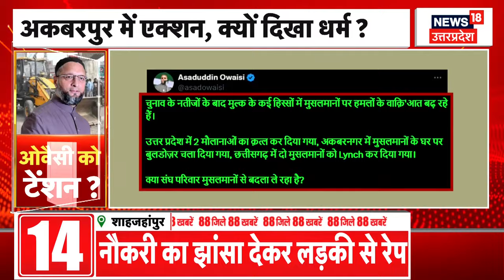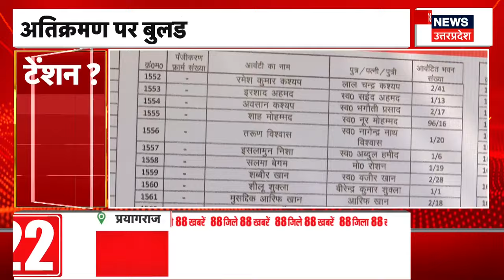Akbarpur में Bulldozer Action, Asaduddin Owaisi ने CM Yogi पर कह दी बड़ी बात ! | Breaking Top News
Once again Yogi's bulldozer is in action. Along with this Yogi's police is in full form. Let us tell you that Baba's bulldozer is roaring on illegal construction. Watch the full news...

एक बार फिर योगी का बुलडोजर एक्शन में है. साथ ही योगी की पुलिस फुल फॉर्म में है. बता दें कि अवैध निर्माण पर बाबा का बुलडोजर गरज रहा है. देखिए पूरी खबर...